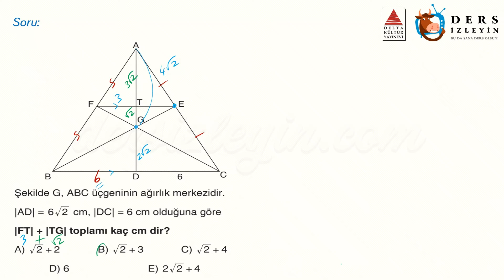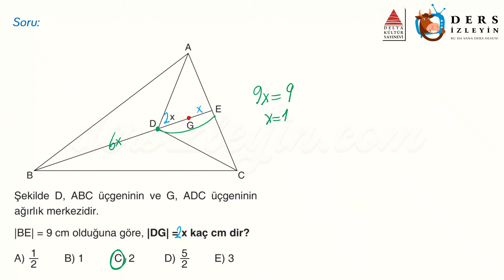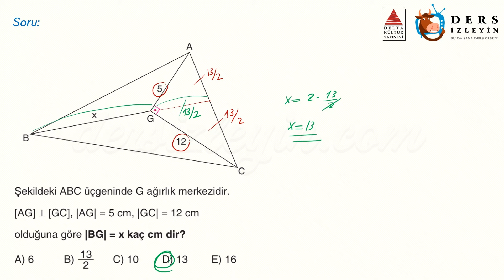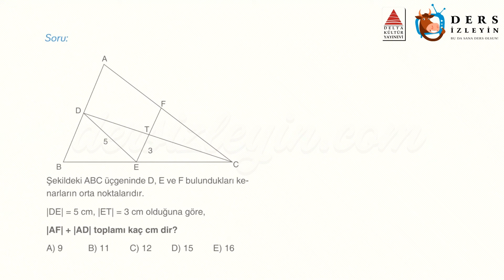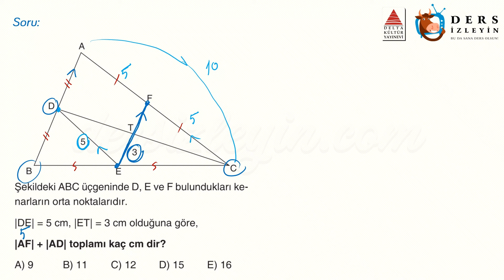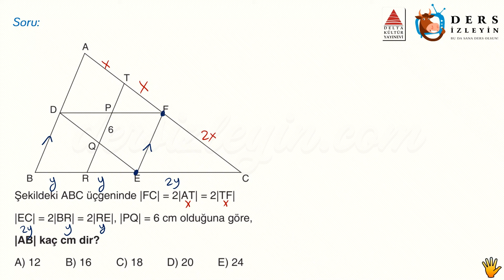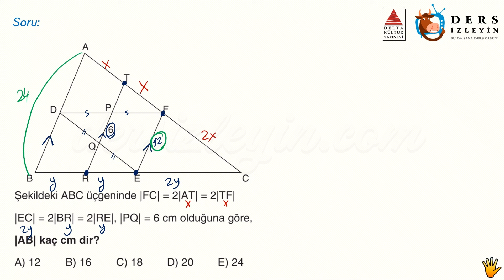KENARORTAY / ÖĞRETİCİ TEST - 1 (AYT)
Anlatımda kullanılan sorular Delta Kültür Yayınlarının AYT Geometri Atak Soru Bankası kitabından alınmıştır. Destekleri için Delta Kültür Yayınlarına teşekkür ederiz.

Liseler için hazırladığımız bu Geometri videomuz Kenarortay konusunun AYT tarzı Öğretici Sorularının 1. videosudur. Dersi takip ederek konuyu öğrenebilir ya da bilgilerinizi pekiştirebilirsiniz. İyi seyirler ve başarılar.